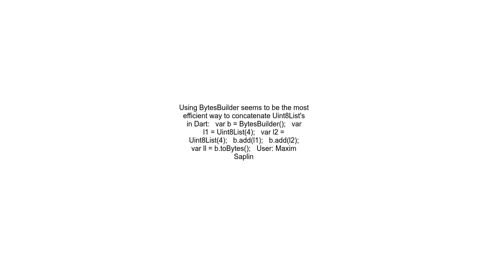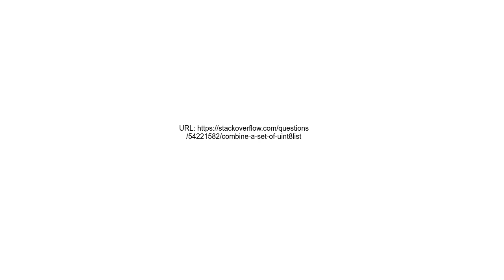Combine a set of Uint8List